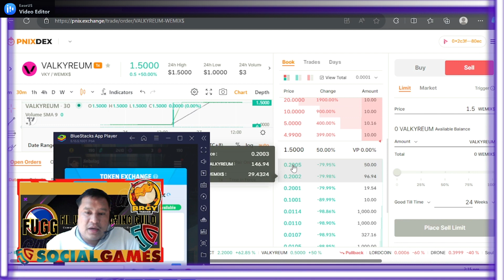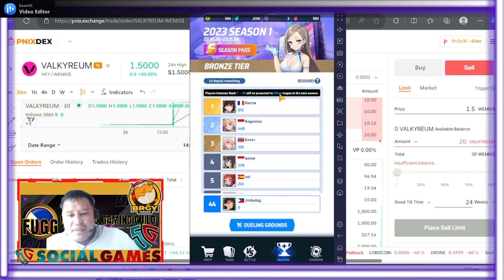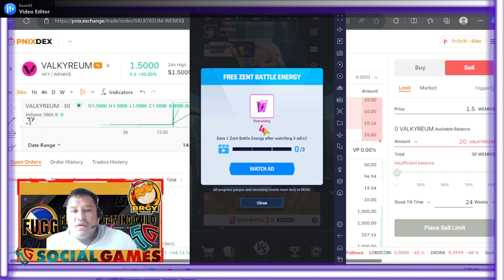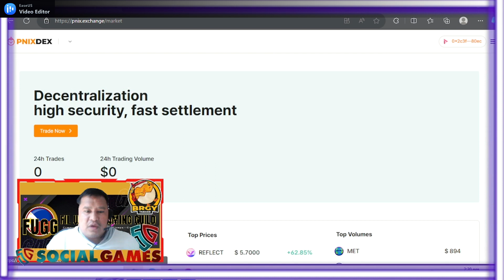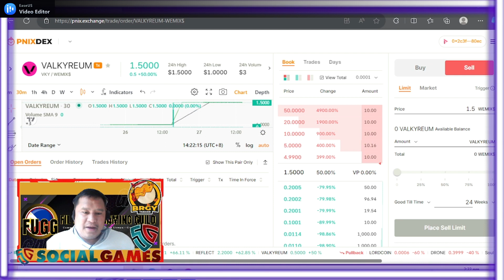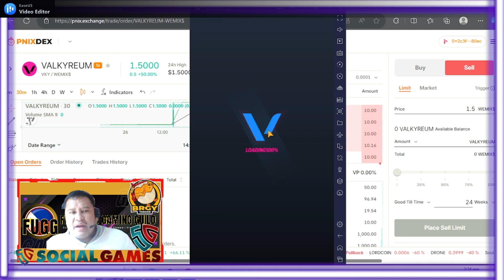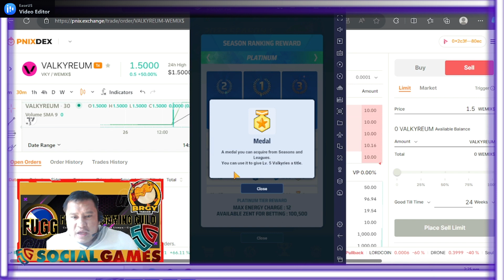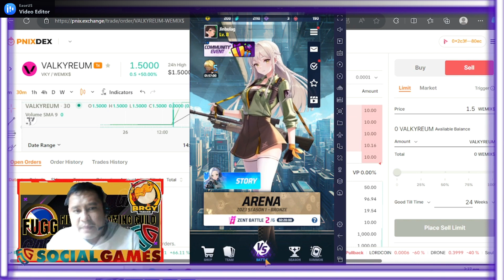Valkyrious Free to Play Pero Di Free to Earn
🚀 DYOR guys🚀
                 JUST DO YOU'RE OWN RESEARCH
                                       TAYOR